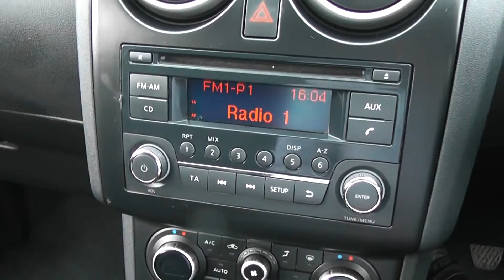Wessex Garages | Used Nissan Qashqai at Hadfield Road, Cardiff | SC11RCX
You are viewing our Nissan Qashqai Acenta 1.5 Diesel model, finished in Blade Silver, at our showroom on Hadfield Road in Cardiff.